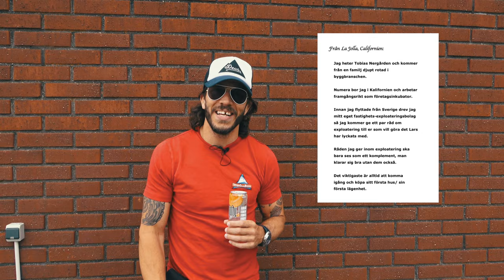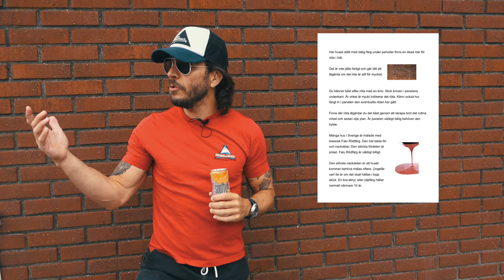Fastigheter, Investeringar, Attefallshus och Kassaflöde med Christian Wederbrand (swedish)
Christian Wederbrand är en av Sverige skönaste investerare. Se mer av hand content på Riktigt bra!!

I denna video pratar vi om hans första investering, hans framtidsplaner, ett potentiellt attefallshus och mer. Riktigt bra dag!

Vill du ha mer från Christian spelade vi in en podcast. Lyssna nu, på

Get my book "INVESTING FOR FREEDOM - Building wealth one house at a time"

The book is available as Kindle, Paperback and Audiobook
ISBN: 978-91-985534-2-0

An easy to follow guide that will help you to create REAL income through real estate investing!

More about the book:

Create a passive income through investing in real estate. Learn how to find properties with good longterm possibilites. Learn to negotiate and make sure that every deal you make is a good one. Learn about how to rehab a property, how to deal with tenants and how to maximize your return on investment. Learn how to create passive invome and then keep that money coming for years!

This book contains all the tools and technique you need to be a successful rental property investor!

Read stories about real life deals, see the numbers of real life deals and learn everything you need to know about how to buy your first rental property!